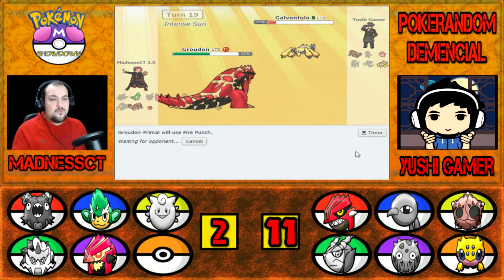POKEMON SHOWDOWN POKERANDOM #13 MADNESS VS YUSHI GAMER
Saludos mis dementes amigos,  aquí traigo un nuevo episodio de Pokemon Showdown Pokerandom. Combatire contra quien quiera en  en modo todo random y los que me ganen formaran parte de un sorteo que comenzara cuando me ganen 20 combates un juego pa steam.
Apuntaros y combatir. Saludos ^^

Rivales: YUSHI GAMER

Gracias a todos los que os pasais y saludos de vuestro demente amigo y disfrutar de la demencia ^^.